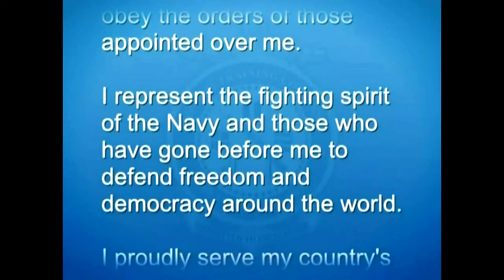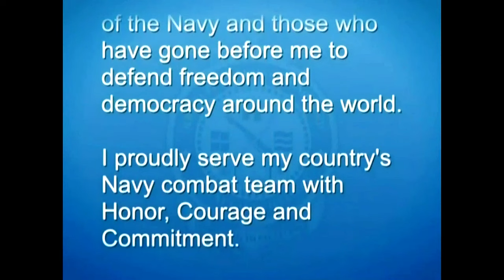U.S. Navy Recruit Training Command Graduation on May 16, 2024.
Scheduled from May 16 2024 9:35 AM EDT to May 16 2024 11:33 AM EDT

UNITED STATES
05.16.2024